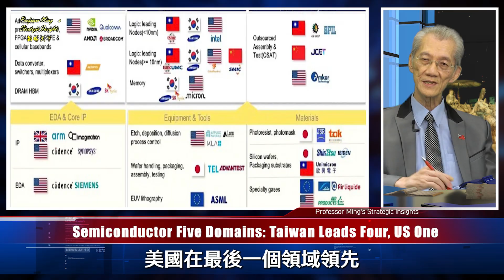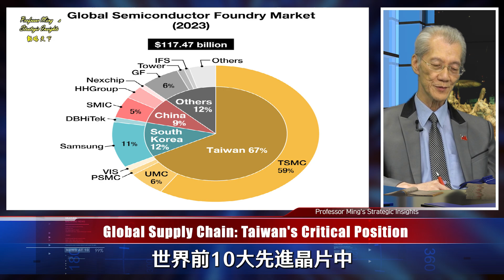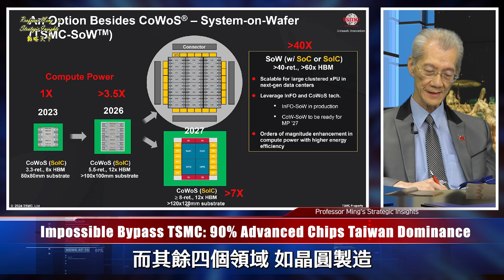Professor Ming’s Strategy Insights Ep 47: Not Just Chips! Taiwan's 3C Industry Grips U.S. Lifeline…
Host: Professor Ming
主持人: 明居正教授

Taiwan Chips Vital Importance: Pentagon Warns Supply Cut Risk
台灣晶片至關重要：五角大廈警告供應中斷風險
Global Supply Chain: Taiwan's Critical Position
全球供應鏈：台灣的關鍵地位
Impossible Bypass TSMC: 90% Advanced Chips Taiwan Dominance
無法繞過台積電：九成先進晶片由台灣主導
Taiwan's Comprehensive Impact: Technology, Business, Geopolitics
台灣的全面影響力：科技、商業、地緣政治

Updated every Monday at 9 PM.
 每周一晚間9點更新